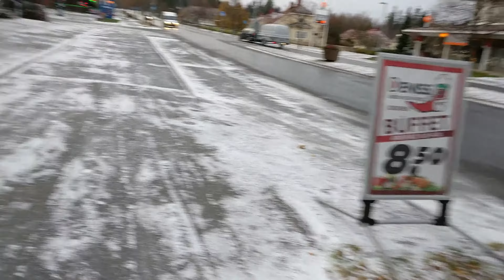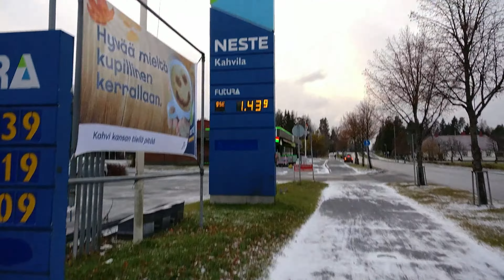Ensilumet ja kävelyreissu Jokioisten keskustaan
Kuvattu 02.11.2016 (editti saatu kuntoon, nyt saadaan näitäkin ulos)

Videolla käyn hakemassa paketin R-Kioskin asiamiespostista ja samalla kävin myös K-Marketissa, kävellen tietenkin, koska lumella ei pyörällä ajeta :)

Testasin samalla OnePlus 3 stock kamerasovellusta ja tässä tulos :)
4K video on joka tapauksessa editoitu Kdenlivellä ja laadusta on tingitty noin puolet.